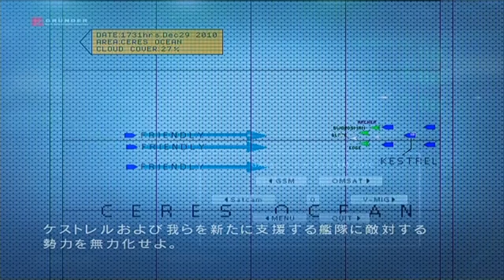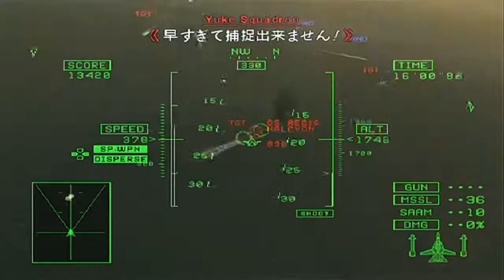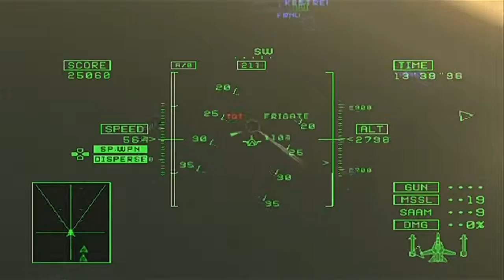Ace Combat 5: The Unsung War - Mission 26 - Sea of Chaos